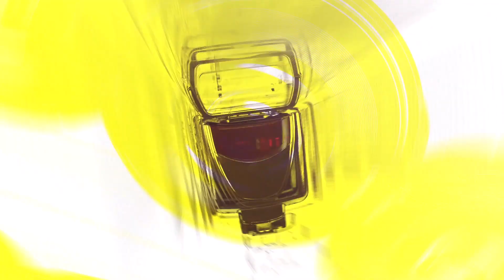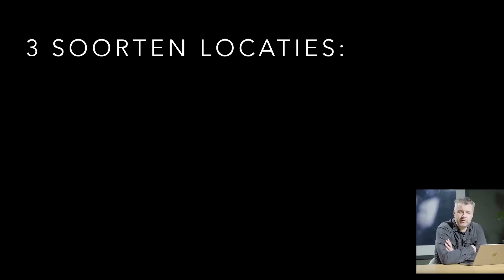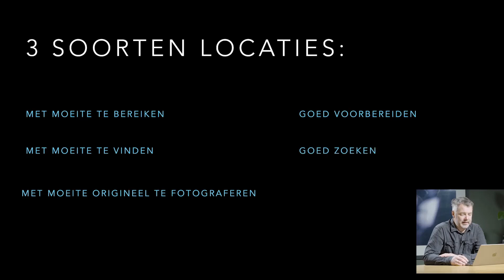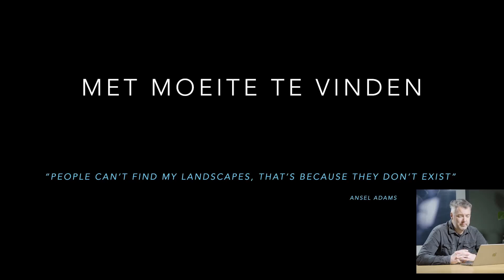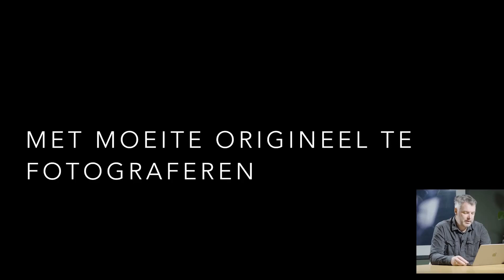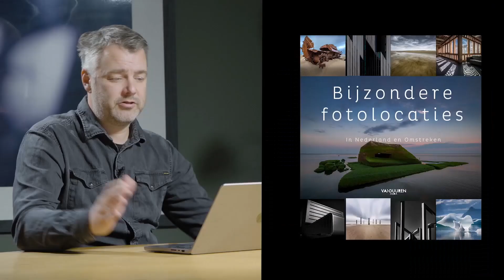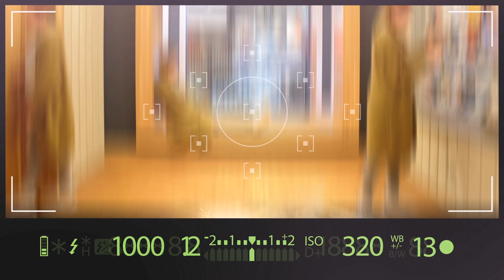Bijzondere Fotolocaties met Jeroen Jazet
Woensdag 22 juni 2022 om 20.00 uur - Bijzondere Fotolocaties met Jeroen Jazet. Jeroen vertelt aan de hand van een aantal foto's over een aantal bijzondere fotolocaties.

Jeroen is fotograaf en auteur van het boek Bijzondere Fotolocaties. Deze samenwerking is tot stand gekomen met dank aan Van Duuren Media.